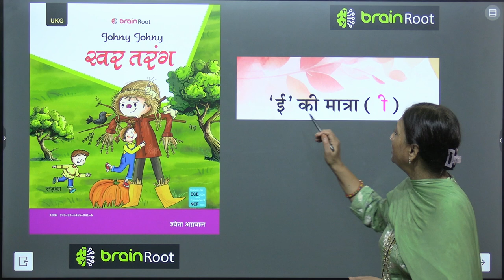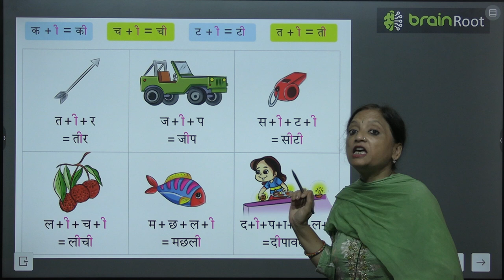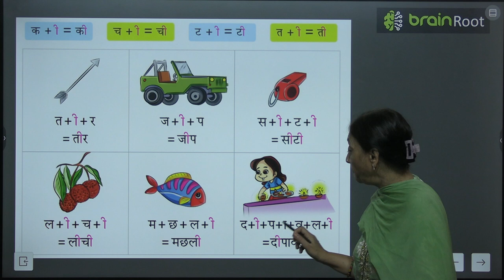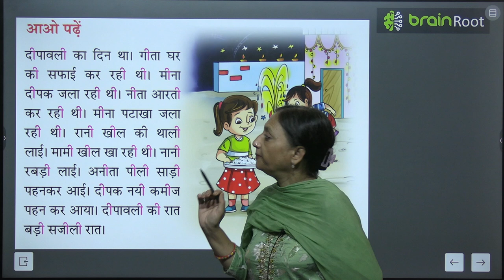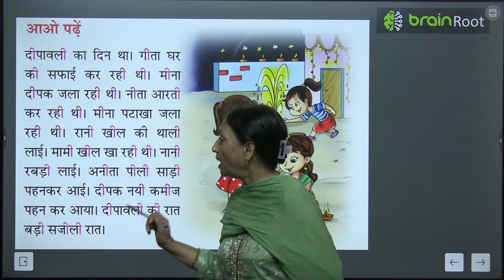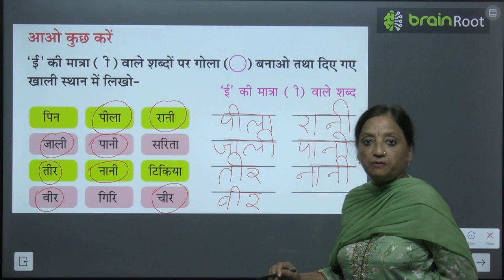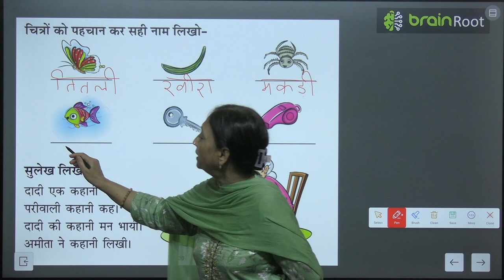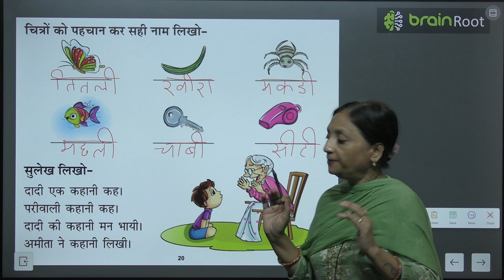BRAIN ROOT TARANG UKG CHAPTER ई KI MATRA